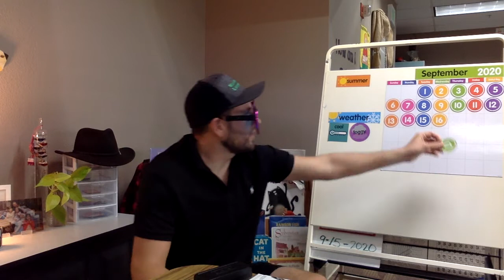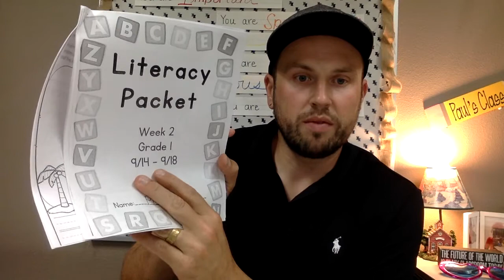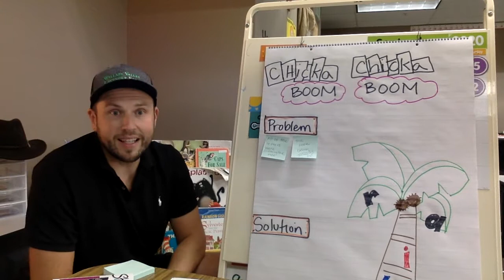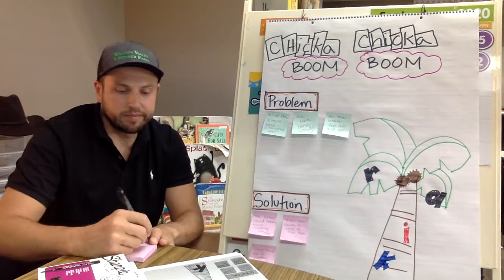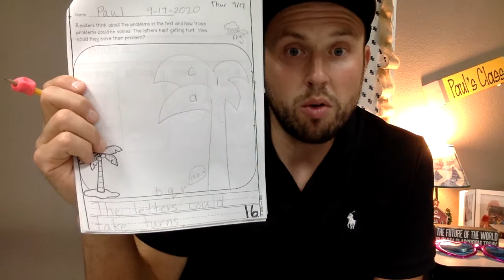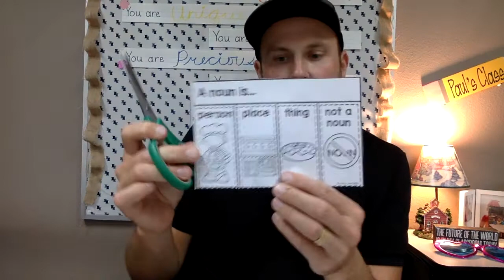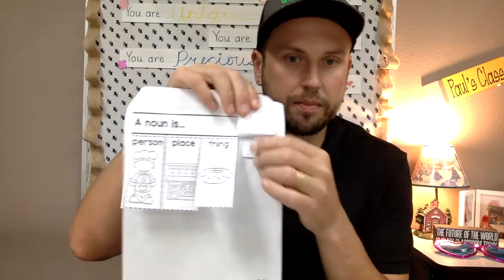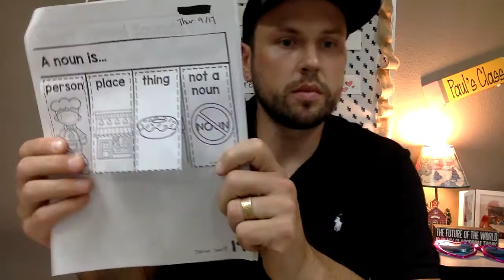AM Learning 9:17